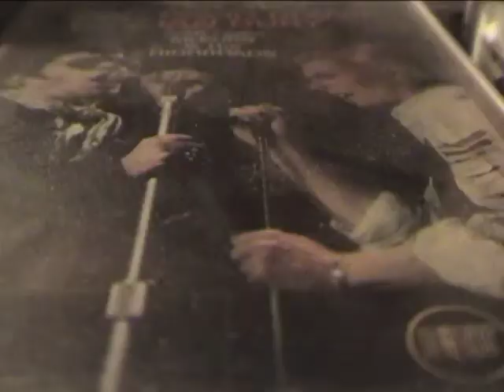FAT WORM OF ERROR 6.26.10 Nom D'Artiste Boston, MA